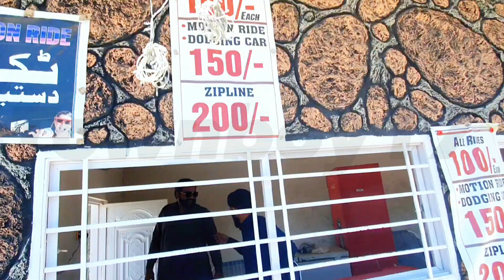chikai theme park | haripur hazara | townboy17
travel vlogging